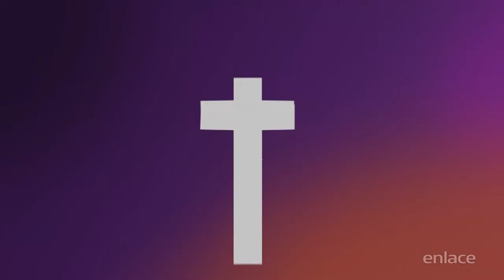Frank López - Una nueva temporada - Maratónica - Enlace TV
El Dios de la biblia no tiene límites.
Si esta palabra bendijo tu vida, puedes sembrar en el botón de Donar o bien ingresando a